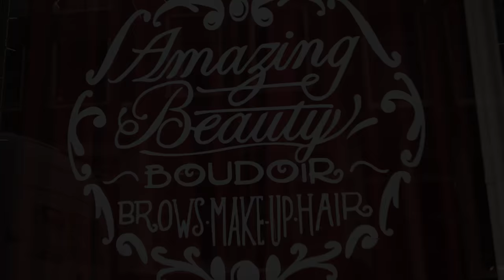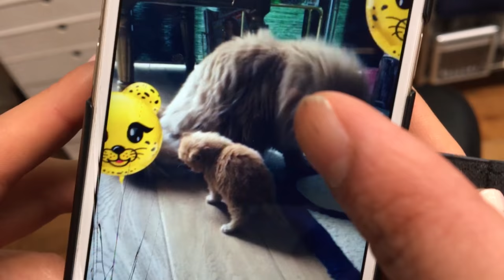BROWS ON FLEEK | Alfredo Hernando | VLOG# 47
Een nieuwe dag in de salon, stampvol before's & afters van wenkbrauwen en wimperextensions. Sommige van mijn klanten zijn niet gelijk klaar na de eerste behandeling. Helaas zijn er veel dames die te veel hebben weggehaald (of hebben laten weghalen) en met die dames wordt het een project voor de komende maanden om het weer terug te laten groeien.